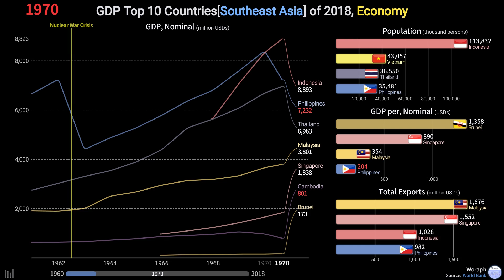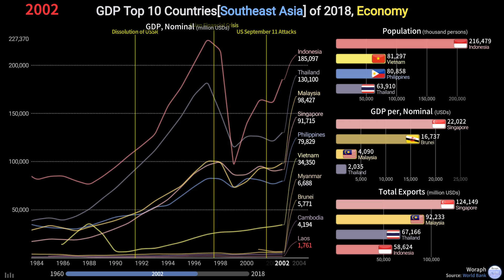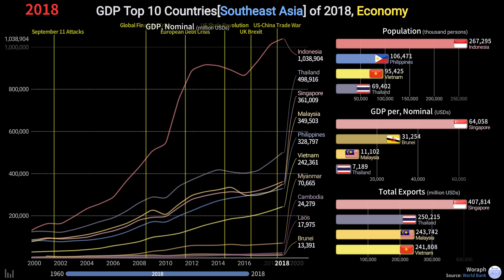GDP Top 10 Countries[Southeast Asia] of 2018, Economy Comparison (1960~2018)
The “Woraph” is a compound word and is formed from “World” and “Graph”.
I will show every stats data in the World using various graphs to understand easily and funny.

[FONTS]
Name: NOTO SANS

[IMAGES]
Designed by macrovector / Freepik

[MUSIC]
::ENDING::